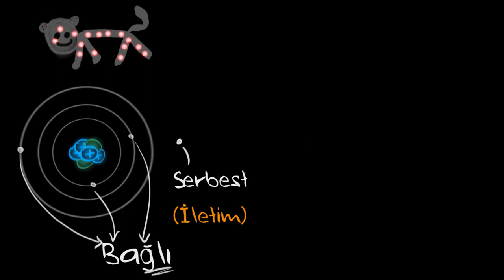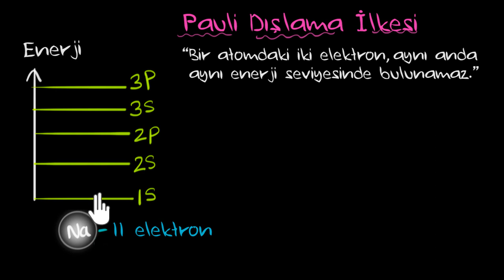Atom Teorisi Katılarda Neden İşe Yaramaz? (Elektrik Mühendisliği)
50 dilde 120 milyon öğrencinin faydalandığı, dünyanın en büyük ücretsiz öğrenme platformu Khan Academy’de, matematikten sanat tarihine, ekonomiden fen bilimlerine, basit toplamadan diferansiyel denklemlere, ilkokul seviyesinden üniversite seviyesine her yaş için binlerce ders videosu, konu anlatımı, soru çözümü, interaktif alıştırma ve daha fazlasına tamamen ücretsiz ve reklamsız olarak ulaşabilirsiniz.